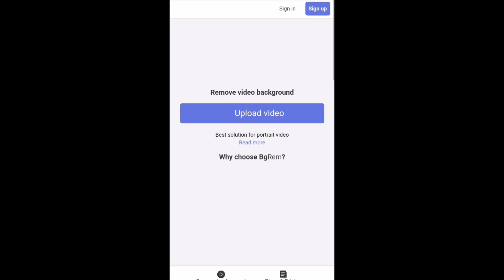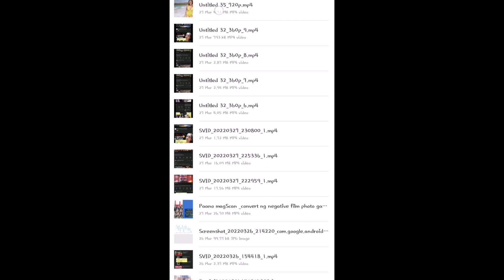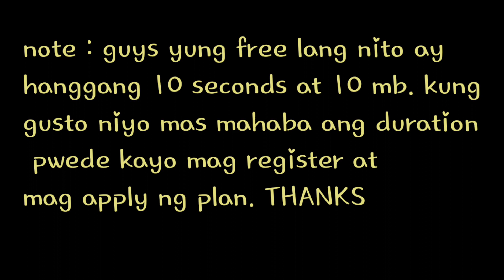PAANO I-REMOVE ANG BACKGROUND SA VIDEO GAMIT ANG CELLPHONE / how to remove background in video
Ito ang pinaka madaling paraan para ma-remove ang background ng isang video 😊
how to remove background in video without green screen,
how to remove background in video and add another background,
how to remove background in video after effects,
how to remove background in video app,
how to remove background in video and add another background capcut,
how to remove background in video ae,
how to remove background in a video,
how to remove background in a video without green screen,
how to remove background noise in a video,
how to remove a background music in video,
how to remove background in video by kinemaster,
how to remove background noise in video by kinemaster,
how to remove background noise in video bandlab,
how to remove background noise in video by filmora
paano tanggalin ang background sa video gamit ang kinemaster,
paano alisin ang background sa video,
paano matanggal ang background sa video,
paano tanggalin ang background music sa video,
paano tanggalin ang background noise sa video,
paano alisin ang noise background sa video denz
video editor,
video editing apps,
video editing,
video editing tutorial,
video editor without watermark,
how to remove background noise in video using phone